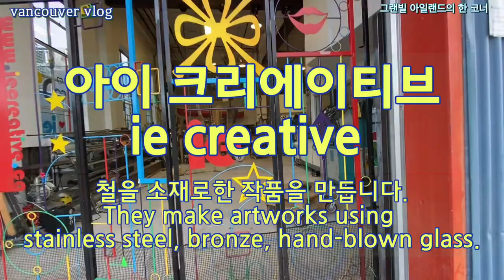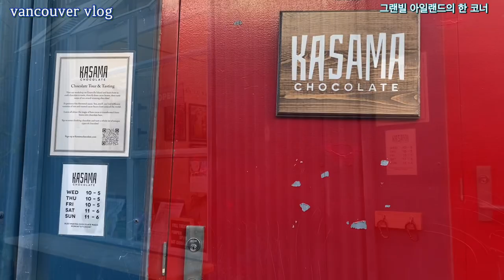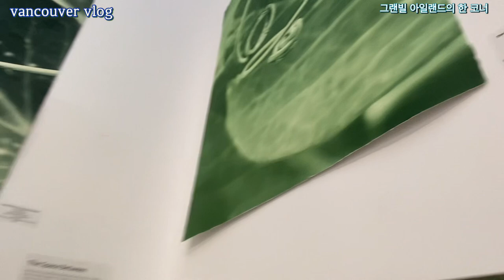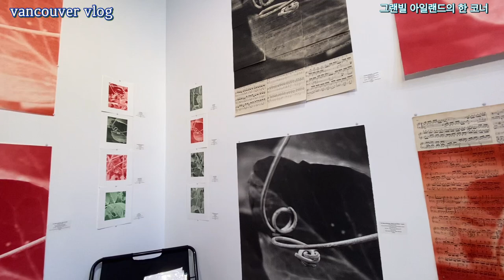관광명소 그랜빌 아일랜드, 갤러리, 댄스공연 One of Vancouver's top tourist attractions, Visit Gallery, Performance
밴쿠버의 최고 인기있는 관광지 중의 한곳, 그랜빌 아일랜드입니다.
오늘은 그 한 모퉁이를 돌아봤어요.

환절기에 감기조심하시고 영상도 즐겨주세요.
감사합니다.

One of the most popular tourist destinations in Vancouver, Granville Island.
Today, I took a look around a corner of it.

Please be careful of catching a cold during the changing of seasons and enjoy the video.